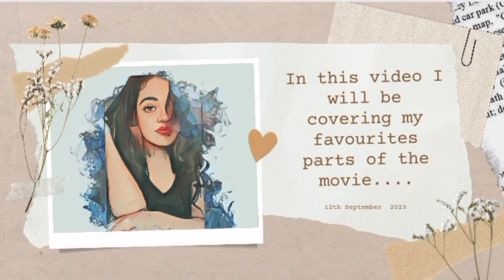WHAT DID I WATCH TODAY? 🎥 1 : NEVER BEEN KISSED.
Today ,I have watched this movie, so I thought of sharing my favourite parts of the movie. Its my first attempt in editing this video , its atrocious , I know that... eventually I might improve 😂 you never know.